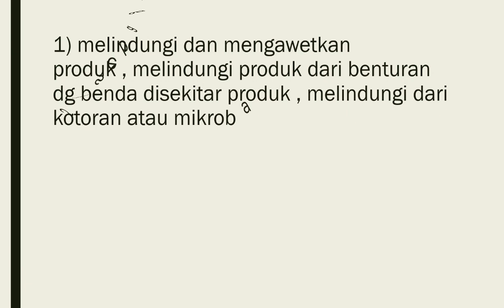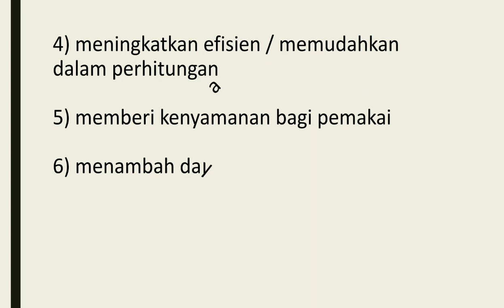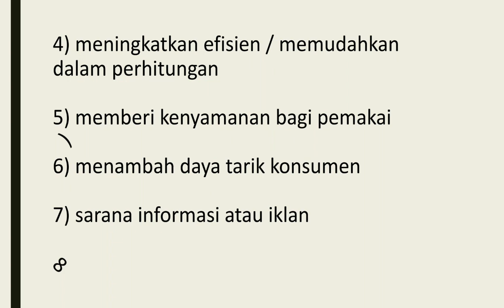Sebutkan fungsi kemasan bagi produk kerajinan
Fungi kemasan bagi produk kerajinan